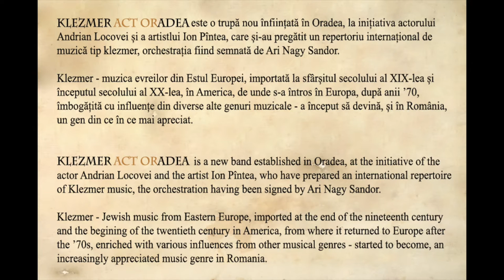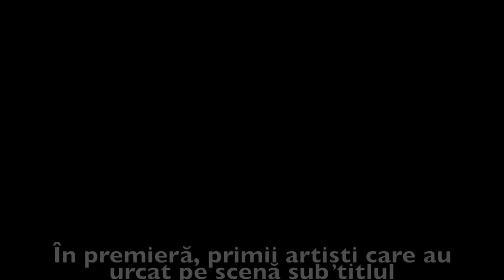Oradea Klezmer - Suită românească - clarinet, Ion Pîntea - vioară, Nagy Kalman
componenta Oradea Klezmer:
Ari Nagy Sandor, Richard Balint, Andrian Locovei, Alexandru Szuz, Alina Leonte, Alexandrina Chelu, Ion Pîntea, Florian Chelu, Szavuly Albert Karoly, Nagy Kalman.